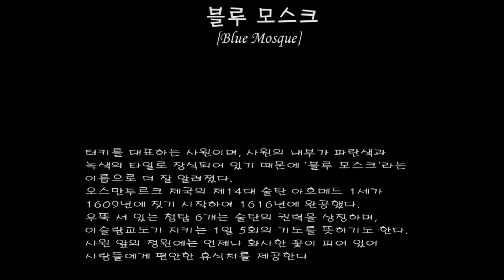터키여행- 이스탄불- 블루모스코(Turkey Trip - Istanble - Blue Mosque)